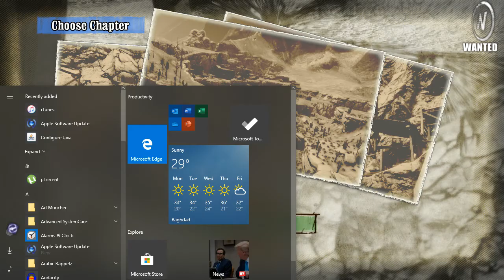Call OF Juarez Bound IN Blood:|معركة سرية في الصحراء|الحلقة5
ايسي يوتيوب call of duty,
ياس بليس call of duty,
ايترو يلعب call of duty,
صالح يلعب call of duty,
بيكاتشو يلعب call of duty,
بندر يلعب call of duty,
السيد يلعب call of duty,
the call مترجم يوتيوب,
call me والنعمه,
call me ونعمه,
courtesy call هجوم العمالقة,
هكر call of duty,
هيمو كنك call of duty,
الملك هيمو call of duty,
بلاك هاك call of duty,
هكر لعبة call of duty,
اقوى هكر call of duty,
هاکی یاری call of duty,
i call you,
i call your name,
i called 666,
i call the police,
i call you mine,
i call your name but you're not around,
i calling you مترجم,
i call your name but you're not around مترجمه,
courtesy call ناروتو,
اغنية courtesy call ناروتو,
نغمة hangouts call,
العم ناجي call of duty,
نغمة call of duty,
جميع نسخ call of duty,
افضل نسخة call of duty,
نطق اغنية call me baby,
k callan,
l call your name,
l call you,
courtesy call لوفي,
لعبة call of duty,
تحميل لعبة call of duty,
لعب call of duty,
تهكير لعبة call of duty,
تختيم لعبة call of duty,
لعبة call of cthulhu,
call recorder للايفون,
g callen,
فيلم the call كامل ومترجم,
the call كويلي,
كيف العب call of duty,
كيف تهكر call of duty,
كيفية لعب call of duty,
كيم call of duty,
كيف افتح call of duty,
قصة call of duty,
قناة النجار call of duty,
قناة call of duty,
قصة لعبة call of duty,
قيم call of duty,
قوتسفن call my name,
مجرم قيمز call of duty,
قناص call of duty,
call فيلم,
call فيلم كوري,
فيلم call of duty,
ابو فله call of duty,
فيلم the call الجزء الثاني,
فيلم call of heroes,
فيديوهات call of duty,
فتح صناديق call of duty,
one missed call مترجم عربي,
علي المرجاني call of duty,
ابو عطوان call of duty,
حقائق عن call of duty,
محمد عايش call of duty,
call center عربي,
call of duty بن عثمان,
عباس وحسن call of duty,
you call,
you call me,
you calling my name,
you call me papi,
you call me senorita,
طريقة لعب call of duty,
طور القصه call of duty,
محمود طارق call of duty,
طريقة تنزيل call of duty,
طريقة تشغيل call recorder,
فرقة طاخ call me ziko,
طريقة ارسال call of duty,
طريقة تشغيل call of duty,
ببجي ضد call of duty,
ضبط اعدادات call recorder,
ضبط اعدادات call of duty,
ضبط حساسية call of duty,
ضبط برنامج call recorder,
صالح اوبلز call of duty,
صبريتوس call of duty,
صباحو call of duty,
صيد النماذج call of duty,
free conference call شرح,
hidden menu call شرح,
short call شرح,
fake call شرح,
remote procedure call شرح,
call recorder شرح,
call box شرح,
شرح لعبة call of duty,
a call,
a call of the wild,
a calling you,
a call stephanie,
a call beyond bloodborne location,
a call is in progress you can only adjust call volume,
زومبي call of duty,
زومبي كيلر call of duty,
call me زيكو,
. call of duty,